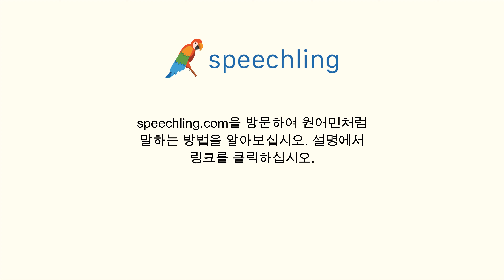프랑스어로 "경고하다" 말하는 법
남자 목소리 :
Avertir

여성 목소리 :
Avertir

남성 음성 번역 :
경고하다

여성 음성 번역 :
경고하다